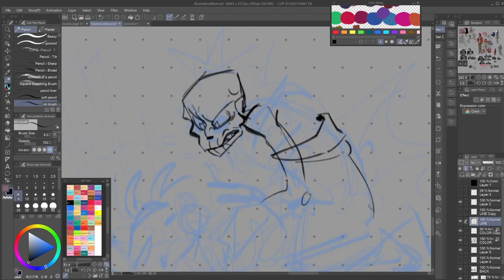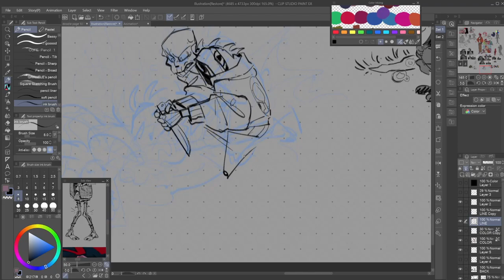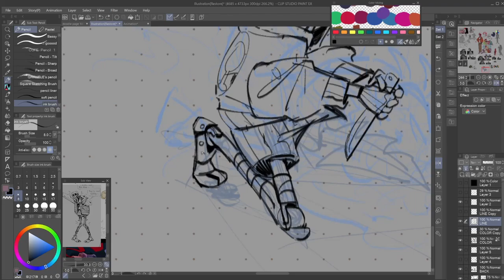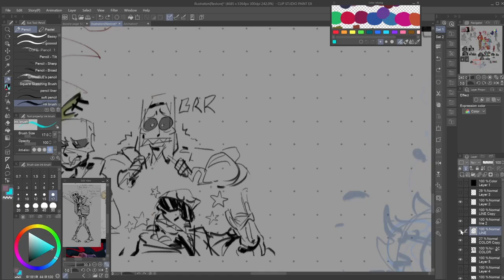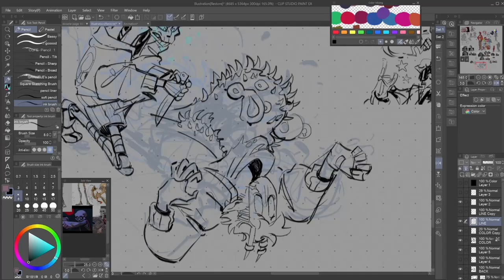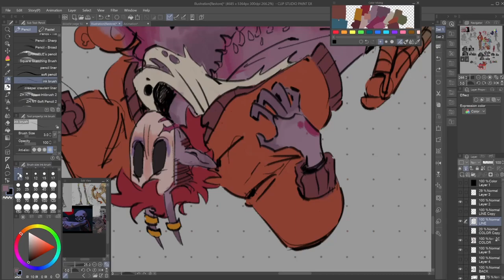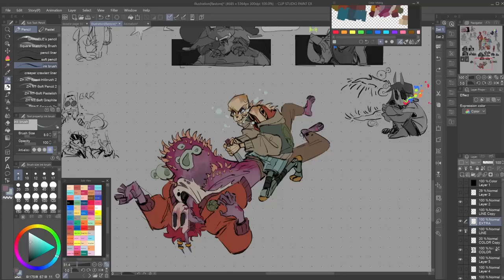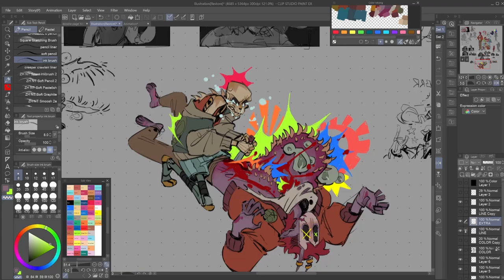[OC Speedpaint] Just like Glue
I’m ill about them

 ★songs ★